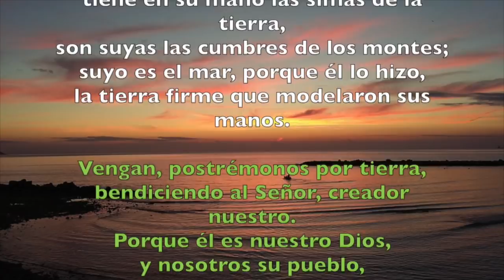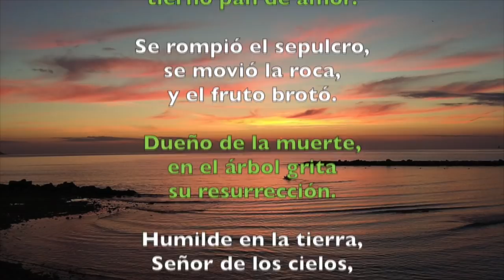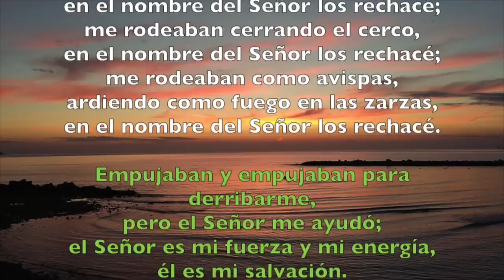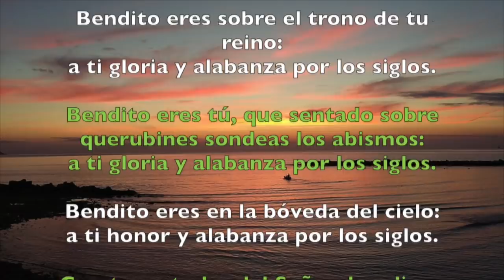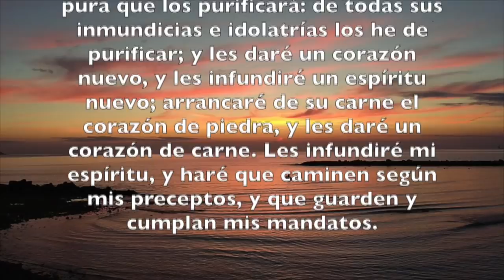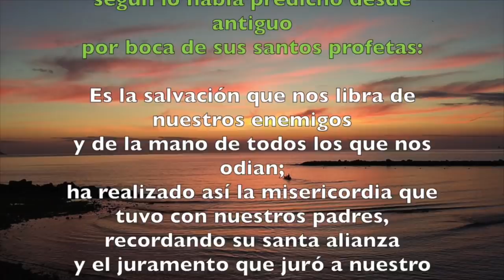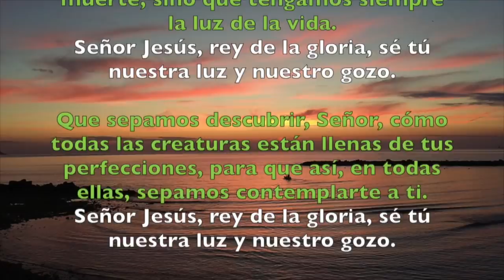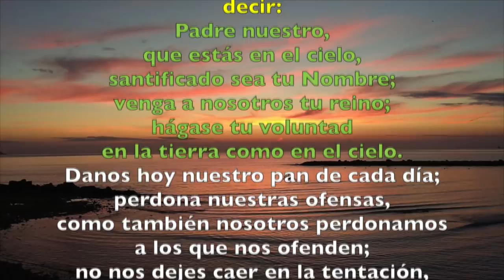Oración de la mañana (Laudes), DOMINGO XXX del T. Ordinario | Padre Sam